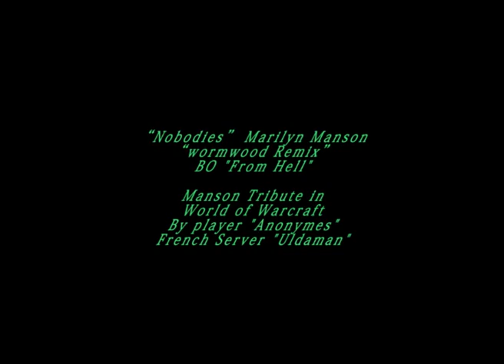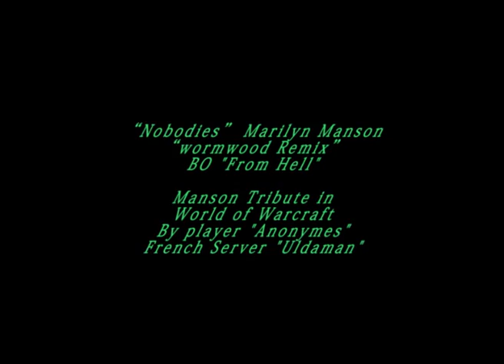L70ETC - Nobodies - Manson Tribute in WoW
Level 70 Elite Tauren Chieftain
Nobodies Marilyn Manson
wormwood Remix
BO "From Hell"

Manson Tribute in
World of Warcraft
By player "Anonymes"
French Server "Uldaman"